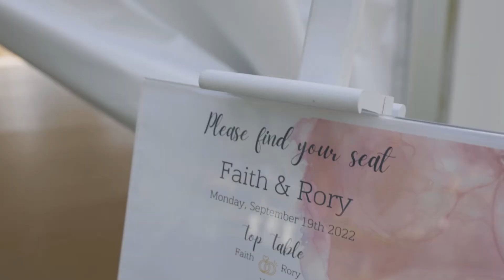Mr & Mrs Curtis Wedding - 19.09.2022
Congratulations, Rory & Faith Curtis.

Filmed on Canon EOS R & DJI Mavic 2 Pro.